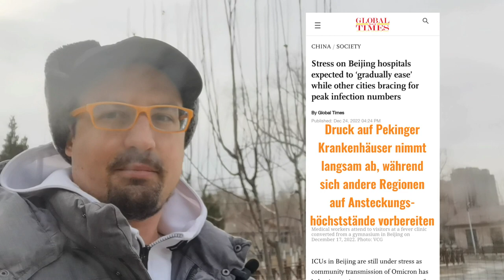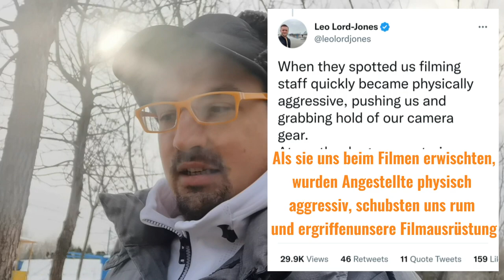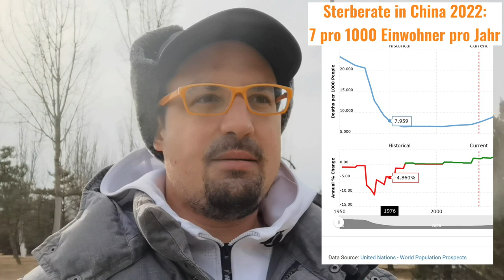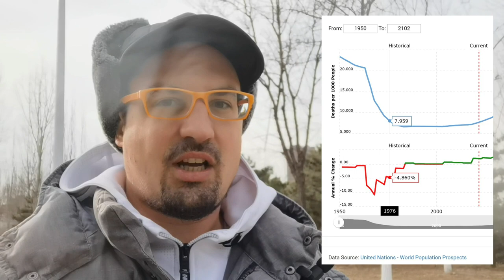"Aasgeier" Journalisten jagen in Krematorien nach Leichen: der groteske Chinahass unserer Medien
Ich kritisiere in diesem Video auch China, insbesondere für die undruchsichtige Kommunikationsstrategie. Gleichzeitig sehe ich aber auch einen großen Mangel an Respekt für die Menschenwürde unter westlichen Journalisten: Nachdem China genau das tat, was westliche Medien und "Experten" über Monate gefordert hatten, suchen westliche Journalisten nun nach schockierenden Bildern, um zu zeigen, dass diese Wende in China "schrecklich" und "grauenhaft" sei. Dabei schrecken sie selbst nicht davor zurück, bei Krematorien zu filmen und Leute interviewen zu versuchen, welche um Angehörige trauern. Da ja überall weltweit Leute an Covid sterben, aber auch an Grippe und anderen Krankheiten, frage ich mich, was der Newswert von solchen pietätslosen Berichten sein soll. Insbesondere weil Bilder von ein paar Autos vor einem Krematorium überhaupt keine Aussagekraft haben, und nunmal niemand die tatsächlichen Zahlen an Infizierten und Toten hat.

Die kommunistische Partei-Zeitung Global Times gibt zu, dass es großen Druck auf die Intensivstationen in Peking gab

Die anderen Videos sind entweder von Twitter (sucht direkt nach dem jeweiligen Handle) oder von mir selber vor Ort gefilmt.